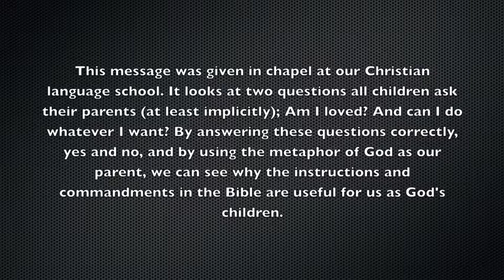Brad's First Meditation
Giving the message in chapel at Les Cedres, our Christian language school, just south of Paris, France.